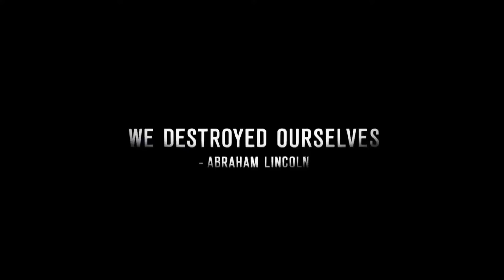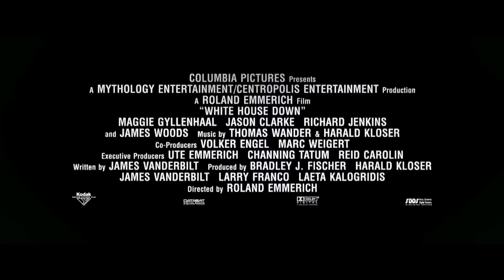White House Down Official Trailer #1 (2013) - Jamie Foxx, Channing Tatum Movie HD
White House Down - Official Trailer (2013) [HD]

Release Date: June 28, 2013
Genre: Action, Thriller
Director: Roland Emmerich
Writer: James Vanderbilt
Starring: Channing Tatum, Jamie Foxx, Maggie Gyllenhaal
Studio: Columbia Pictures

Plot: In Columbia Pictures' "White House Down," Capitol Policeman John Cale (Channing Tatum) has just been denied his dream job with the Secret Service of protecting President James Sawyer (Jamie Foxx). Not wanting to let down his little girl with the news, he takes her on a tour of the White House, when the complex is overtaken by a heavily armed paramilitary group. Now, with the nation's government falling into chaos and time running out, it's up to Cale to save the president, his daughter, and the country.